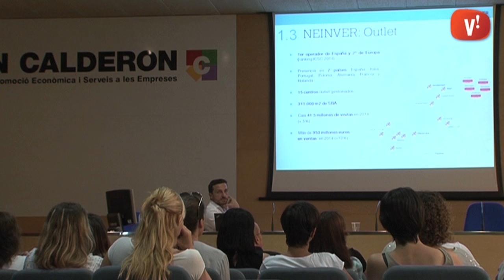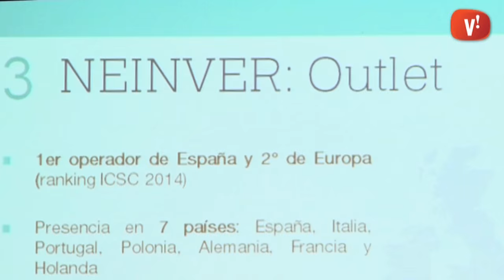Can Calderon i Neinver estrenen formació en comerç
Can Calderon estrena formació en comerç de la mà de Neinver, empresa gestora del futur outlet de la ciutat que acaba de començar a construir-se. Aparadorisme i tècniques de vendes són alguns dels conceptes que es treballaran en aquests mòduls específics inclosos al programa 'Prepara't en activitats comercials'.

Professionals de Neinver seran els encarregats de donar la formació en comerç a les persones que participen al projecte.

A banda de la formació impartida per l'empresa, les cinquanta persones incloses a la primera fase del 'Prepara't' també podran aprendre anglès i habilitats en recerca de feina.